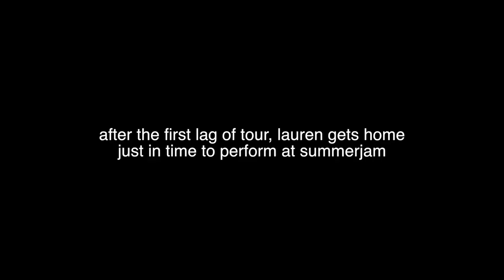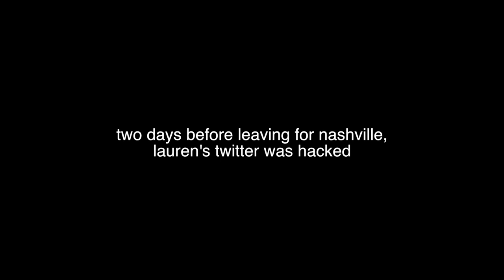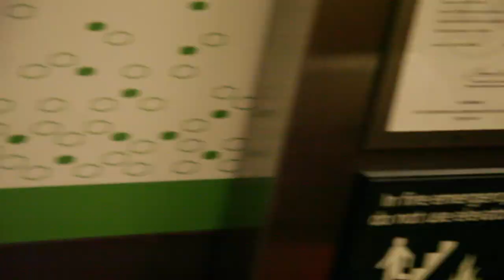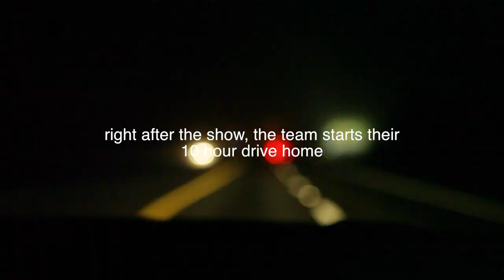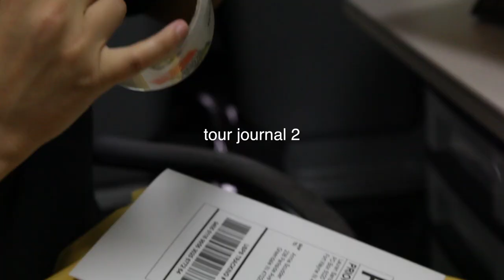CENTER OF EXPRESSION TOUR JOURNAL 2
& THE CENTER OF EXPRESSION TOUR CONTINUES: FORT WAYNE, IN + NASHVILLE, TN + ATLANTA, GA + RALEIGH, NC.

video by muriel knudson

love always,
ls